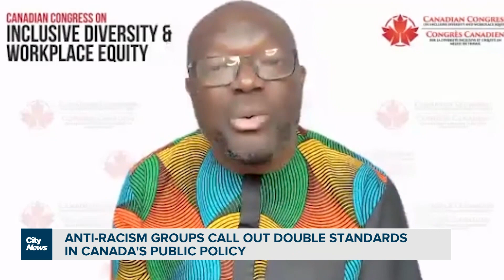The double standards of Canada's public policy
Canada is among the leading voices condemning the invasion of Ukraine - but at the same time selling weapons to Saudi Arabia, who have committed war crimes in Yemen. It's one of many contradictions in Canada's public policy.